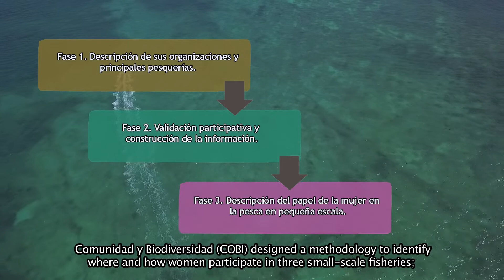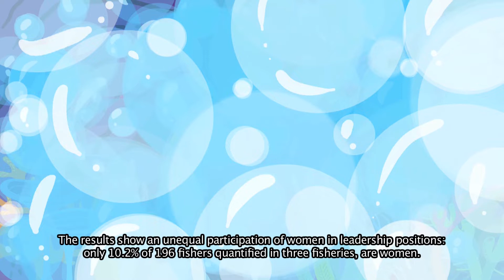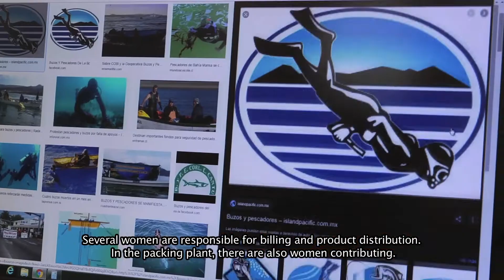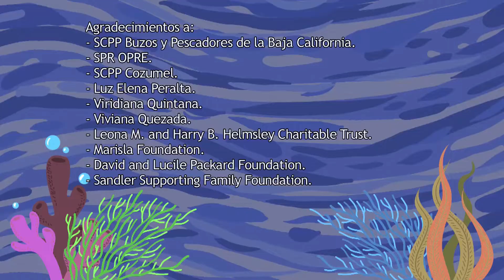Participación de la mujer en tres pesquerías ribereñas de México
Con nuestro estudio "Revelando el papel de la mujer y su inclusión en la Pesca en Pequeña Escala (PPE) mexicana" proponemos un enfoque inclusivo en las cadenas de valor de las pesquerías de pequeña escala, que nos permita visibilizar la contribución de mujeres y hombres al sector desde el espacio productivo, reproductivo y comunitario, y tener una visión más cercana a las comunidades pesqueras.

Hoy compartimos los resultados de esta investigación, aplicada en las pesquerías de langosta roja, callo de hacha y langosta espinosa. Versión corta de los resultados del estudio para evaluar la participación de la mujeres en tres pesquerías ribereñas de México.